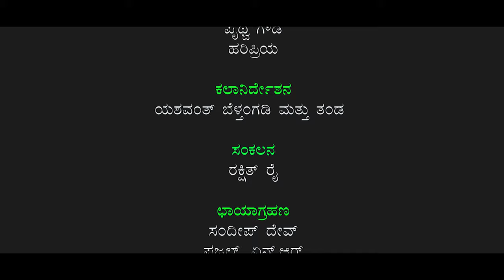Om – The Power of Women – Dance Tribute : 'ಓಂ' - ನಾನು ಬರಿಯ ನಾನಲ್ಲ. ನಾನು ಎಲ್ಲವೂ ಆಗಿದ್ದೇನೆ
Navaratri is a festival  - which symbolises the power of woman and to reinforce it. Being a mother and saviour of the world, now she has to fight against all the odds. Here we come with an effort to become a voice to this impending transition, through this fabulous dance tribute. 'Om' - The power of women, formed by Sri Kshetra Dharmasthala's  'Jnana Vikasa' programme and SDM Multimedia Studio honour the exuberance of women and praises it.
ನವರಾತ್ರಿ ಅನ್ನೋದು ಮಹಿಳೆಯ ಸ್ವ-ಸಾಮರ್ಥ್ಯದ ಅನಾವರಣದ ಒಂದು ವೇದಿಕೆ. ತಾಯಿಯಾಗಿ, ಜಗದ ಶಕ್ತಿಯಾಗಿ ಬೆಳಗುವ ಸ್ತ್ರೀ ತನ್ನ ಮೇಲಿನ ದೌರ್ಜನ್ಯಕ್ಕೆ ಕಾಳಿಯಾಗಿ ಉತ್ತರ ನೀಡಬೇಕಾದ ಕಾಲಘಟ್ಟದಲ್ಲಿ ನಾವಿದ್ದೇವೆ. ಈ ಅನಿವಾರ್ಯ ಬದಲಾವಣೆಗೆ ಧ್ವನಿಯಾಗುವ ಸಣ್ಣ ಪ್ರಯತ್ನವೇ ಮಹಿಳೆಯರ ಏಳಿಗೆಗೆ ಶ್ರಮಿಸುತ್ತಿರುವ ಶ್ರೀ ಕ್ಷೇತ್ರ ಧರ್ಮಸ್ಥಳದ 'ಜ್ಞಾನವಿಕಾಸ' ಕಾರ್ಯಕ್ರಮ ಎಸ್.ಡಿ.ಎಂ ಮಲ್ಟಿಮೀಡಿಯಾ ಸ್ಟುಡಿಯೊ ರೂಪಿಸಿರುವ ಈ 'ಓಂ' - ನೃತ್ಯಜಾಗೃತಿ.
Music Courtesy: Aigiri Nandini (From "Shuddhi") · Nobin Paul
Aigiri Nandini (From "Shuddhi" - Kannada Movie)